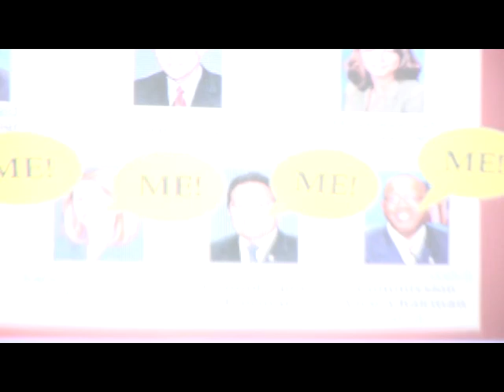Eight is Enough, Patrick Wheeler 1mp4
July S. Pinellas 912 Membership Meeting! Guest Patrick Wheeler on His suit on Term Limits

Eight is Enough!

Years, that is, for County Commissioners to serve in office.

That is what the Pinellas voters said in 1996 by a whopping 73% to the question on the ballot.  What was the vote count you ask?

253,480 FOR term limits 95,334 AGAINST term limits!

Can you believe it?  Passed but Never enacted!